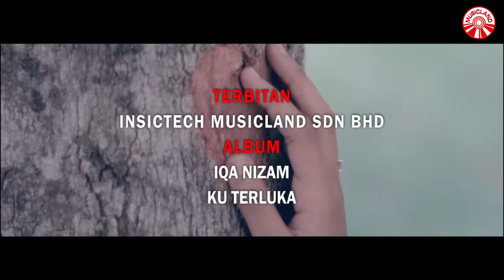Iqa Nizam - Ku Terluka [Official Music Video HD]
KU TERLUKA
ARTIS: IQA NIZAM
LIRIK: NIZAM

HO O O HO…

KAU HADIR MENEMANI AKU
DI KALA AKU KESEPIAN
DI KALA AKU JATUH
TANPA DIRIMU AKU KESORANGAN

HARIKU INDAH BERSAMAMU
KAU MEWARNAI HARIKU
DENGAN PENUH WARNA WARNI

KINI KAU MENJELANG
TANPA SEBARANG KATA
KAU MENINGGALKAN
KENANGAN YANG INDAH… .

C/O
AKU TERLUKA KERANA CINTAMU
DAN KINI AKU HARUS BERSENDIRIAN
TANPA HADIRNYA CINTAMU
GELAK DAN TAWA MU TERIMA KASIH CINTA….
DI ATAS KAU PERMAINKAN HATI INI………..

ULANGI C/O

Album : Iqa Nizam - Ku Terluka